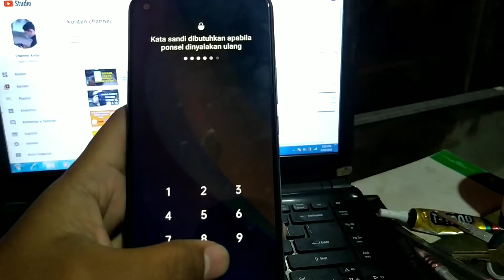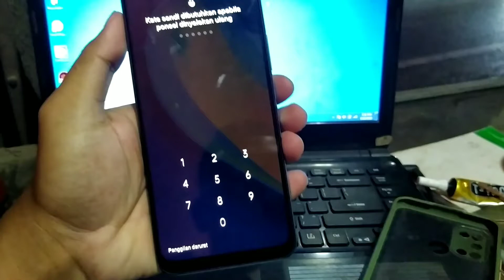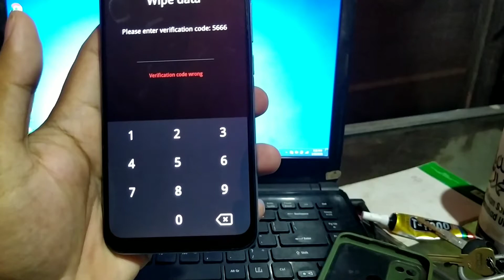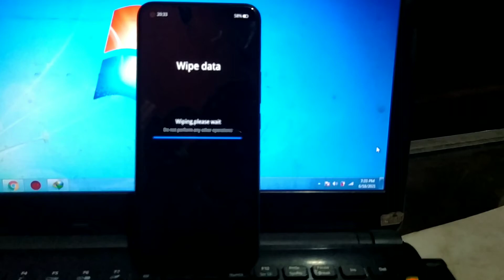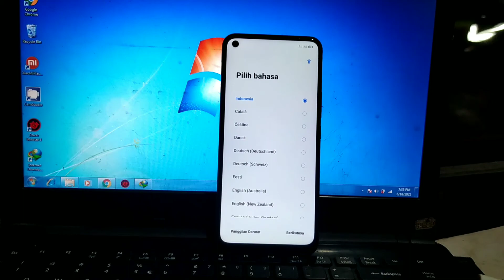Cara Hapus Pola Sandi Realme C17 Rmx 2101 Dengan Metode Hard Reset Termudah Tanpa Pc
Pada video di atas berisi tentang cara hapus sandi realme c17 rmx 2101 dengan metode hard reset termudah.